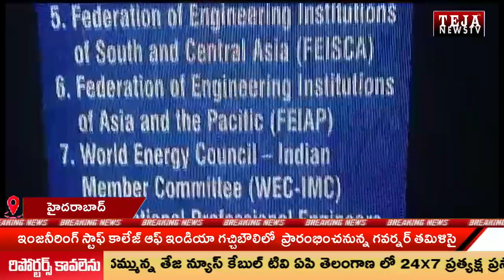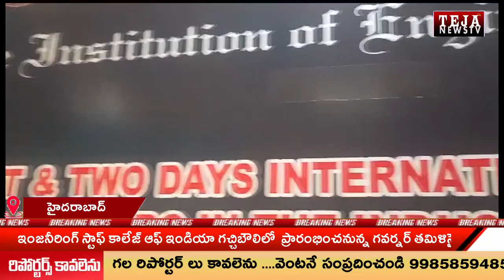ఇంజనీరింగ్‌ స్టాఫ్‌ కాలేజ్‌ ఆఫ్‌ ఇండియా గచ్చిబౌలిలో ప్రారంభించనున్న గవర్నర్‌ తమిళిసై